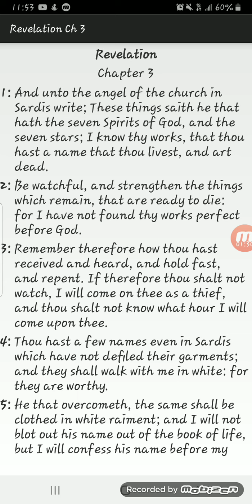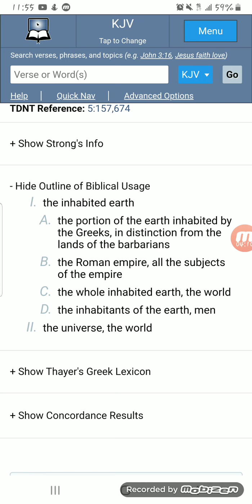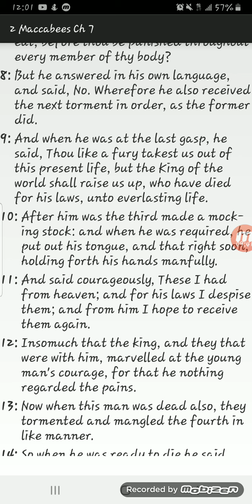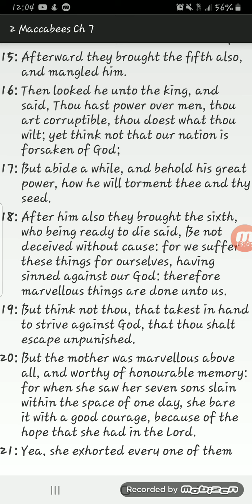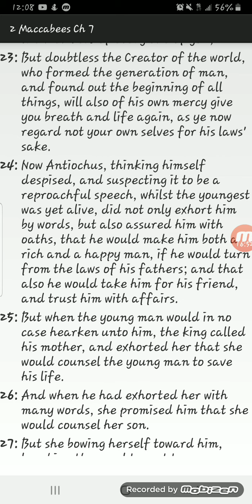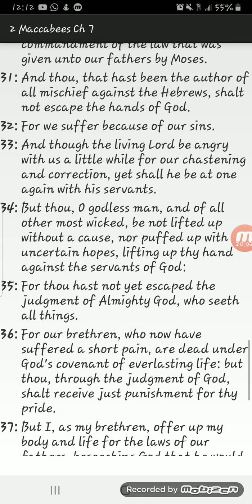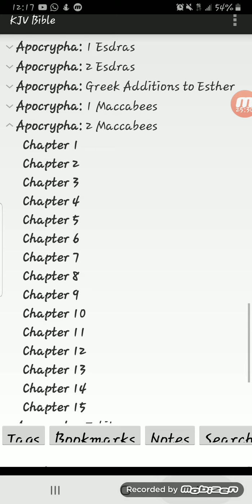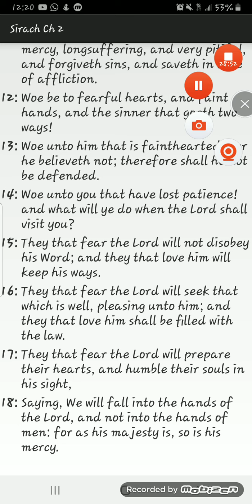Great Millstone Daily Dose: The Hour of Temptation cont'd